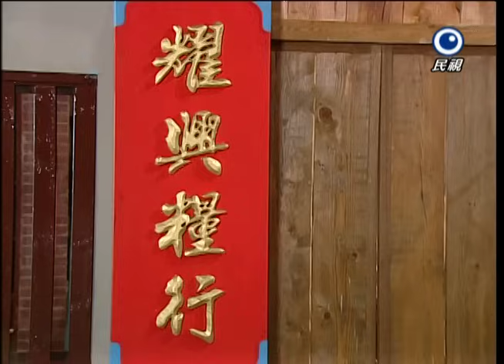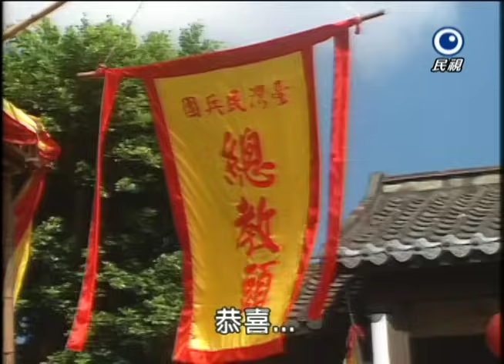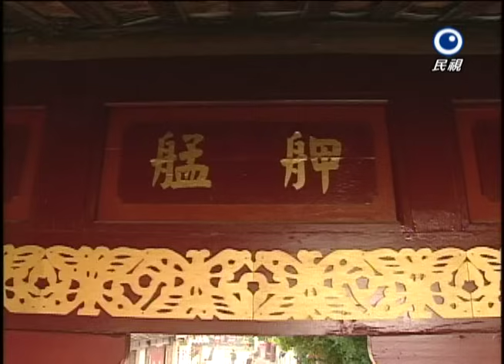飛龍在天續集 Fei Lung Ep 17